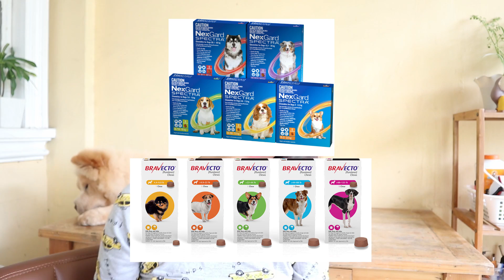10 Things you need to know before getting a CHOW CHOW! Are they the best breed for you? (Vlog#30)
Getting a dog is a huge decision every individual has to make. It is never easy to pick the right breed but definitely worth it once you have decided which one you would want to nurture. Here are my top reasons what you need to consider before getting a Chow chow. I am not here to discourage, but more over explain the reality behind this delicate breed.

I was not able to explain it in the video, but there is a reason why they are close and bias to my heart. We had one chow chow in the family who passed away years ago, though he was not directly my dog... I was certain that if ever I get one, I will be guided properly by people who have experienced the breed.

Hope you enjoy my come back videos!
More to come this year!